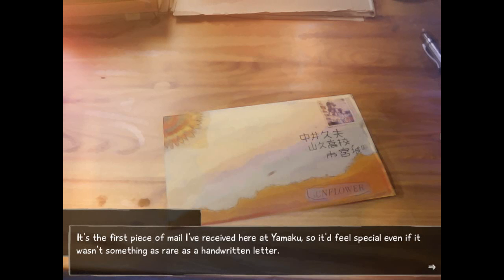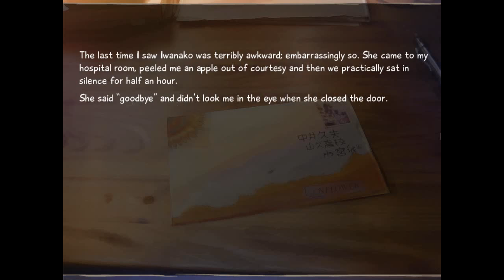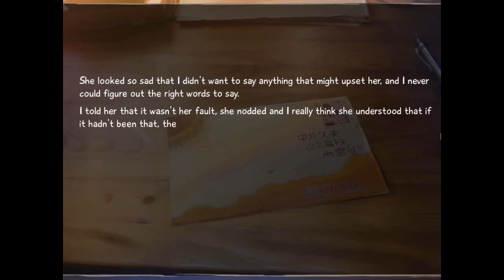Katawa Shoujo (Disability Girls) w/ Tpok [Part 98]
The Worry Tree. its exactly what it sounds like.